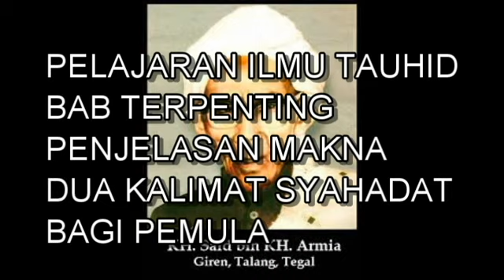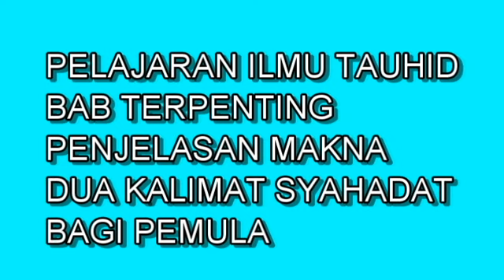Menuju Ma'rifatullah bagian 14 oleh Habib Quraisy Shahab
pembacaan kitab Tauhid "Risalah Tsani" karya Kyai Said bin Kyai Armiya di PON_PES NUR AL-TAUHID Marunda Jakarta Utara.

Yang ke Sembilan Sifat Ilmu yaitu Wajib Allah Mengetahui atas segala sesuatu tidak dengan Hati, Mustahil Allah Bodoh maksudnya Mustahil Allah tidak mengetahui tentang sesuatu perkara.

Yang ke Sepuluh Sifat Hayat yaitu Wajib Allah Hidup tidak dengan Ruh (nyawa), Mustahil Allah Mati maksudnya Mustahil bagi Allah Ta’ala akan terjadi kematian.

Adapun yang menunjukkan Wajibnya empat sifat tersebut bagi Allah Ta’ala adalah Terciptanya Alam Semesta ini. Karena apabila tidak Wajib bagi Allah Ta’ala salah satu dari empat sifat tersebut diatas maka pasti Allah itu Lemah, apabila Allah Lemah maka pasti Alam semesta ini tidak akan tercipta tetapi tidak terciptanya Alam Semesta itu batal (salah) karena telah jelas kita saksikan dengan mata. Apabila batal maka Wajiblah bagi Allah Sifat yang empat tersebut.

Adanya dalil empat Sifat tersebut di rangkum menjadi satu karena memang Kelaziman (terikat) empat sifat tersebut menjadi satu. Maksudnya apabila Allah Ta’ala tidak Wajib baginya Sifat Qudrat maka pasti Allah Ta’ala Lemah apabila Allah Lemah maka pasti tidak akan tercipta alam semesta ini, juga apabila Sifat Irodah tidak Wajib bagi Allah Ta’ala maka pasti Allah tidak akan bisa menghendaki terciptnya alam ini maka alam tidak akan tercipta, juga apabila Allah Ta’ala tidak Wajib baginya Sifat Ilmu maksudnya apabila Allah Ta’ala tidak mengerti tentang menciptakan alam maka pasti alam semesta ini tidak akan tercipta dan juga apabila Allah Ta’ala tidak Wajib bagi Allah Sifat Hayat maksudnya apabila Allah Ta’ala tidak Wajib Hidup selamanya dan boleh mati, maka tidak akan pernah tercipta alam semesta ini, tetapi tidak terciptanya alam semesta itu batal (hal yang salah) karna telah jelas terlihat mata. Apabila batal maka Wajiblah bagi Allah Ta’ala Empat Sifat tersebut yaitu Qudrot Irodat Ilmu Hayat.